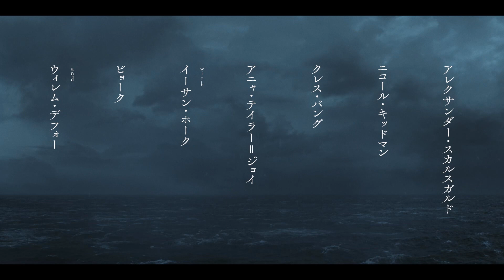一人の男の心震える復讐の旅路が、いま、始まる――。リベンジアクションエンターテインメント！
『ノースマン　導かれし復讐者』2023年1月20日（金）公開　※PG12

‹ストーリー›
9世紀、スカンジナビア地域にある、とある島国。

若き王子アムレート（オスカー・ノヴァク）は、旅から帰還した父オーヴァンディル王（イーサン・ホーク）とともに、宮廷の道化ヘイミル（ウィレム・デフォー）の立ち会いのもと、成人の儀式を執り行っていた。しかし、儀式の直後、叔父のフィヨルニル（クレス・バング）がオーヴァンディルを殺害し、グートルン王妃（ニコール・キッドマン）を連れ去ってしまう。10歳のアムレートは殺された父の復讐と母の救出を誓い、たった一人、ボートで島を脱出する。

数年後、怒りに燃えるアムレートは、東ヨーロッパ各地で略奪を繰り返す獰猛なヴァイキング戦士の一員となっていた。ある日、スラブ族の預言者（ビョーク）と出会い、己の運命と使命を思い出した彼は、フィヨルニルがアイスランドで農場を営んでいることを知る。奴隷に変装して奴隷船に乗り込んだアムレートは、親しくなった白樺の森のオルガ（アニャ・テイラー＝ジョイ）の助けを借り、叔父の農場に潜り込むが…。

■監督：ロバート・エガース
■キャスト：アレクサンダー・スカルスガルド、ニコール・キッドマン、クレス・バング、アニャ・テイラー＝ジョイ、イーサン・ホーク、ビョーク、ウィレム・デフォー
■配給：パルコ